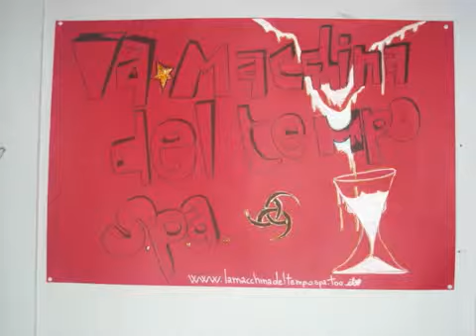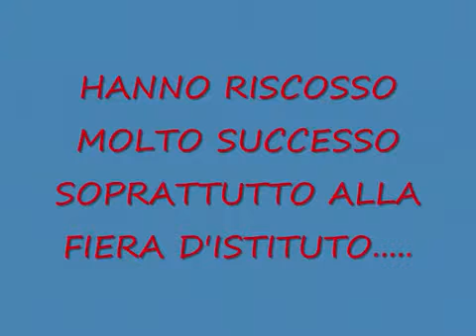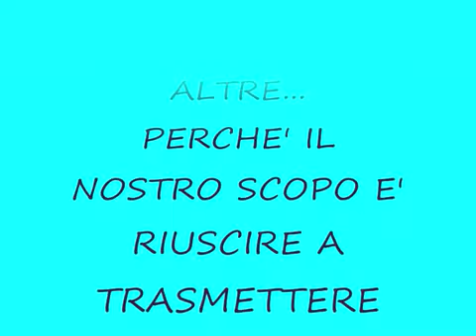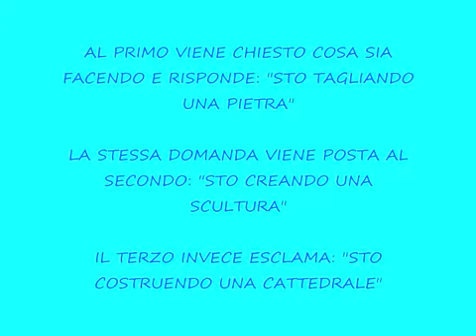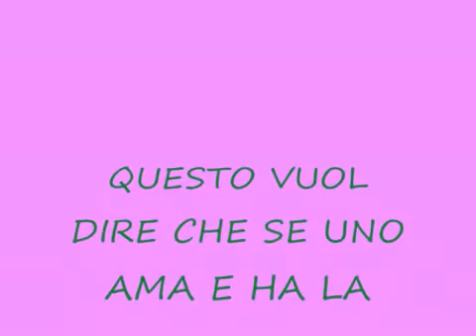2009 IGS_presentazione_video_itc_rocco_scotellaro_4A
2009 IGS_presentazione_video_itc_rocco_scotellaro_4A